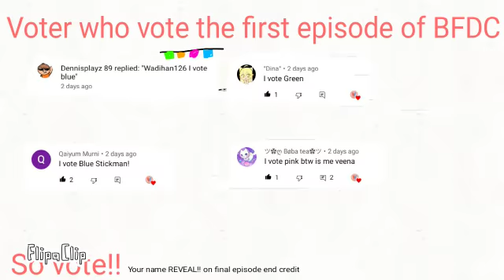BFDC 2: No Way High!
There is one stick getting Eliminate!, The second contest is Far Jump win

6 Stickman are battling for the City but there don't know who will own the City? So they have challange the game for Eliminated!! whichever Stay longest win!! and win a prize and the Important is CITY!!-

**VOTING TIME!**
Which one RED, PINK AND ORANGE will out!!